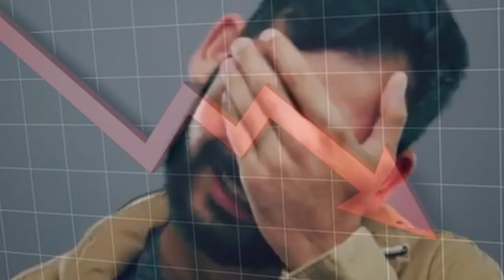OTK's next Top Streamer Has Entered The Chat.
, Mon-Wed, Thur-Sat at 6pm CST!